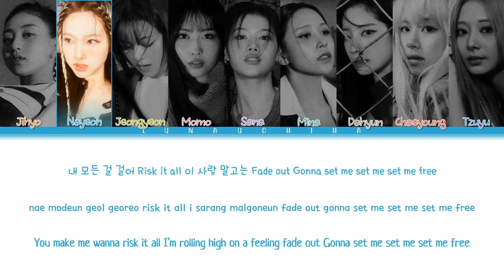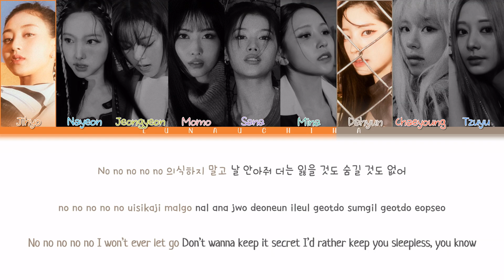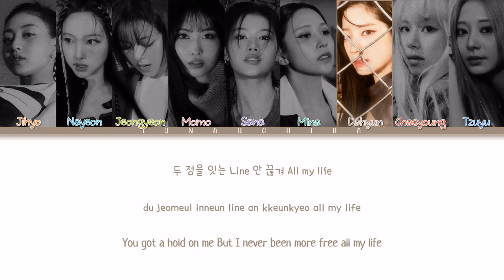TWICE (트와이스) - SET ME FREE (Color Coded Lyrics Han/Rom/Eng)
→ Artist: TWICE (트와이스)
→ Song: SET ME FREE
→ Album: READY TO BE
→ Release Date: March 10, 2023